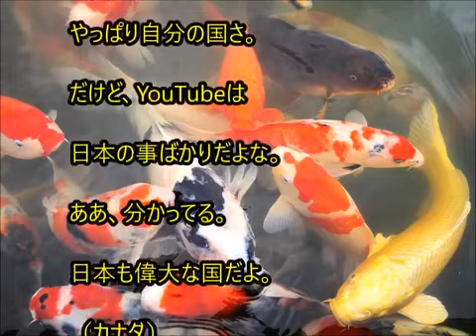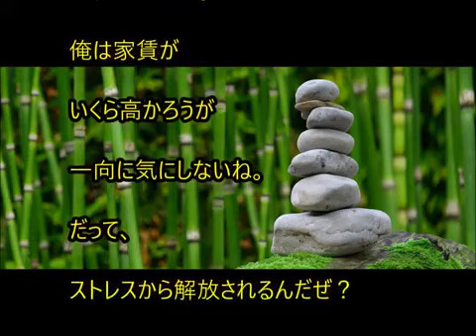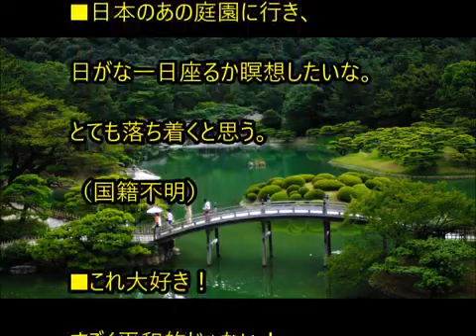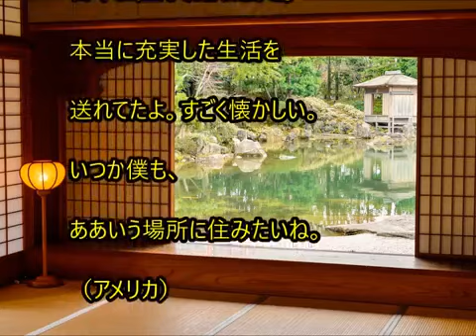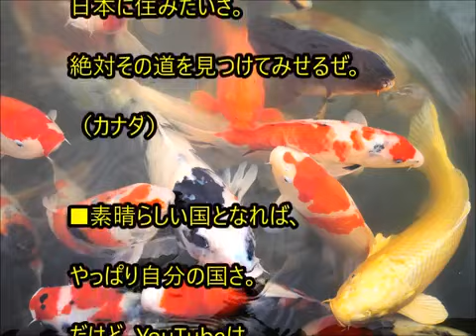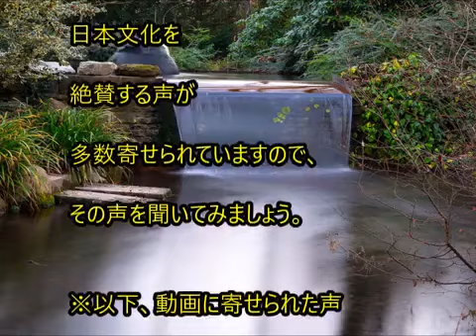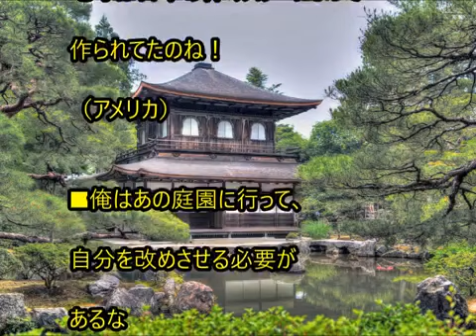海外の反応 衝撃！日本庭園を見た外国人が感動し驚愕した 日本の文化は美しい！わかば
海外の反応 衝撃！日本庭園を見た外国人が感動し驚愕した 日本の文化は美しい！わかば □関連動画 海外の反応 衝撃!!日本の何気ない日常の光景.

関連動画 海外の反応 衝撃!!日本がトップなのは当然!!日本が中国、インド、韓国を引き離して1位に!!親日外国人も納得の結果!!驚愕!!【すごい日.